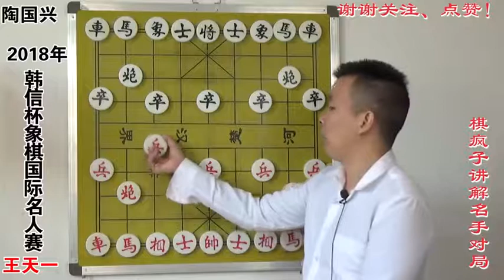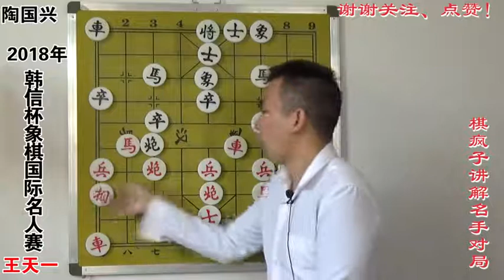376 韩信杯象棋国际名人赛，王天一对陶国兴，仙人指路对卒底炮